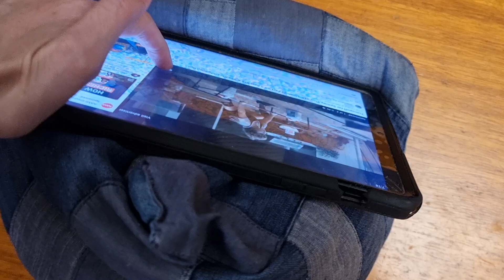Return of the Giant Monkey Ball feat. Triton and Mikey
Triton is my 5 month old Finnish Lapphund puppy, Mikey is my 32 year old intellectually disabled brother, the giant monkey ball was a Luna Park prize, and this is a snippet of the chaotic household I live in (filmed yesterday).

🔥🔥BEHOLD THE CULT OF DESTRUCTIONISM!!🔥🔥
Arn of the Apocalypse
Nervous Neuron
Schizoid Angst
We thank you for your contribution to our chaos!!

Above are the names of our most dedicated followers, pledge yourself to us and become a Cultist in the Credits!

☯ To Create You Must First Destroy ☯